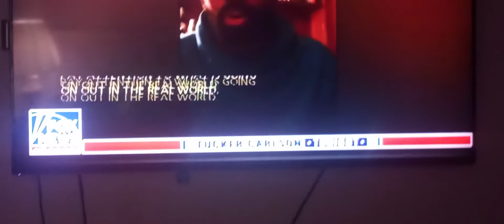KYRIE IRVING BRKLYN NETS FIRED. JASON WHITLOCK.TUCKER CARLSON.DAVE CHAPELLE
A discussion on canceling men